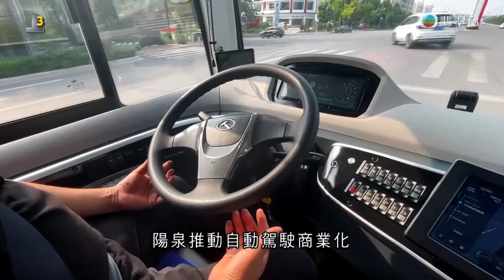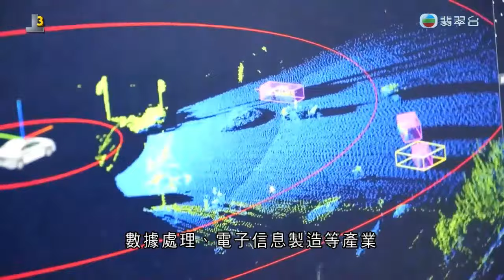【《科技探索 城市創新動力》EP14】【山西陽泉：「煤都」轉型「智車之城」】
山西陽泉擁有豐富煤炭資源，過去一個世紀為全國輸送18億噸煤。但資源瀕臨枯竭，加上減排減碳大趨勢，陽泉走上綠色轉型之路。

從「煤炭之城」轉型為「智車之城」，陽泉搭上智能化快車，為發展數字經濟新興產業，注入新動力。